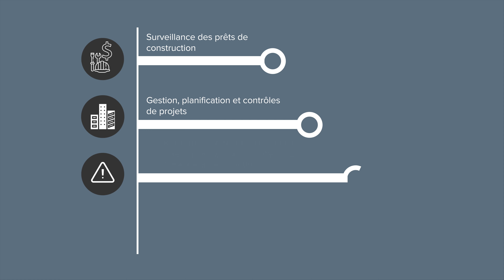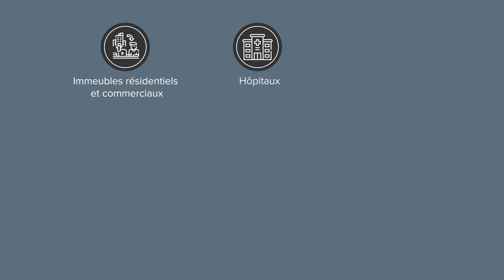Différends liés à la construction | BDO Canada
Le chef national des Services-conseils en règlement de différends liés à la construction, Chetan Sehgal explique comment BDO aide les entreprises à résoudre les problèmes inattendus associés à la construction.